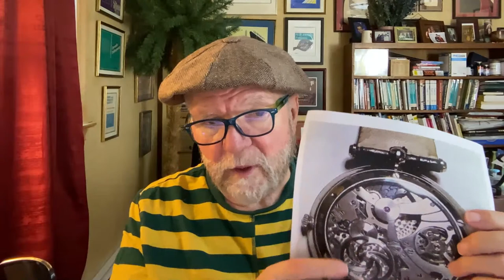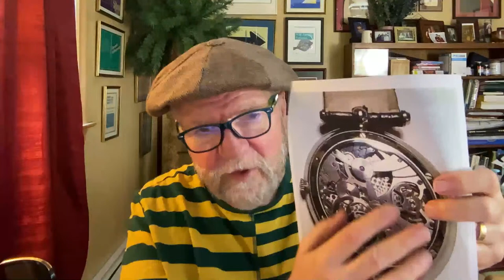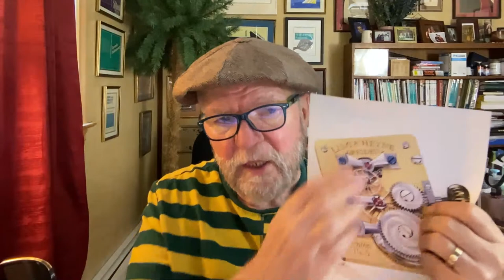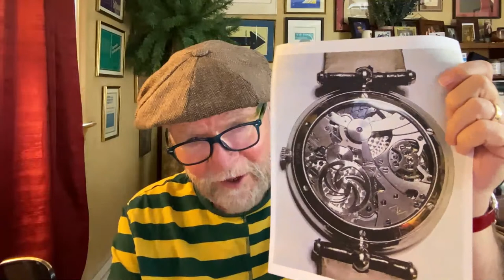How Watchmakers can [Really] Benefit from Collectors' Watch Projects